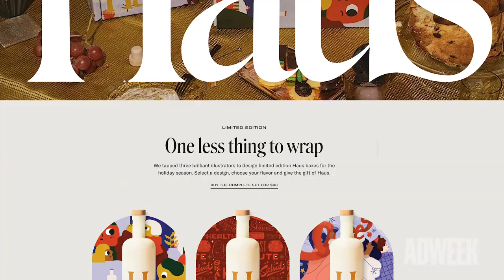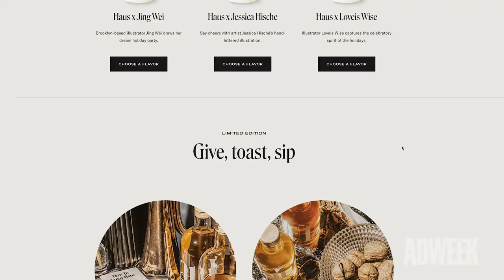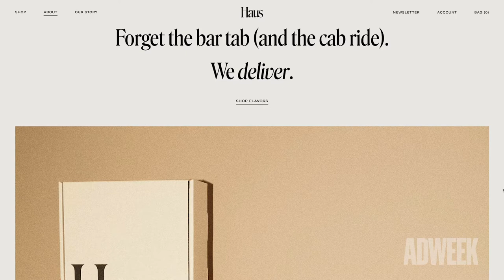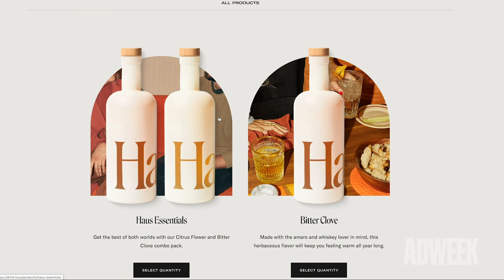I'm With The Brand | DTC Aperitif Brand Haus Found a Loophole in Liquor Law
Not to be confused with Lada Gaga’s cosmetics line of the same name, aperitif maker Haus is building its own brand around ritual and tradition. “Haus exists because a Silicon Valley founder married a wine and spirits guy,” says co-founder Helena Hambrecht about working with her husband, Woody, on the concoctions and their marketing.